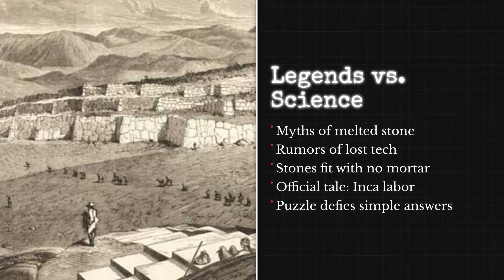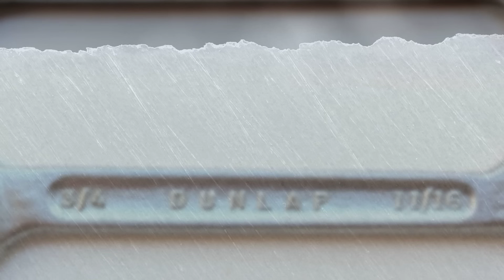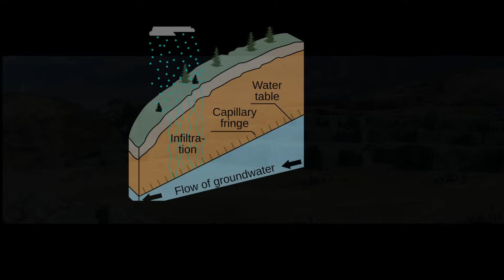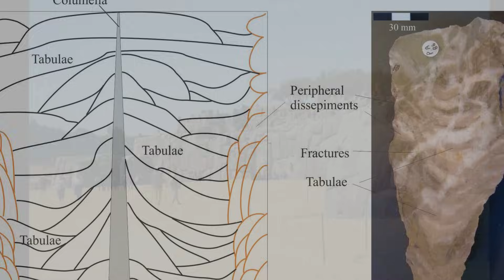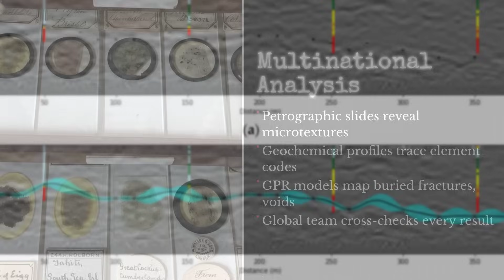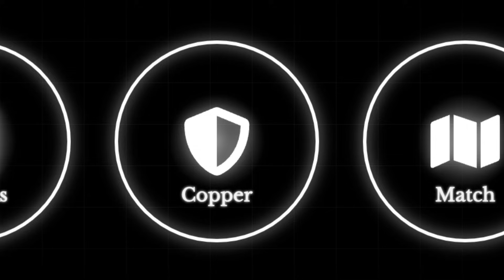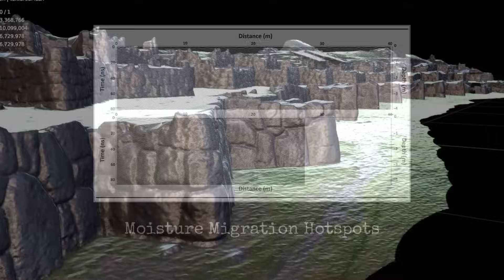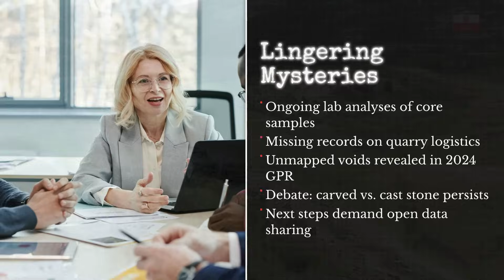New Findings Finally Reveal the Hidden Engineering of Cusco’s “Impossible” Walls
Sacsayhuamán’s “impossible” walls—cast stone, acid-softened, or ultra-precise quarrying?
We lay out every hypothesis, then test them with petrography, GPR, thin sections, chemistry, and 2024–2025 seismic insights.
See what new mapping and management plans reveal—and what the rumored chinkana/tunnel data still can’t prove.
Conservation takes center stage: drainage, erosion, and quake-risk lessons tied to the latest research.
Open ending, clear receipts—what would finally confirm or falsify each idea, and where the next samples must come from.